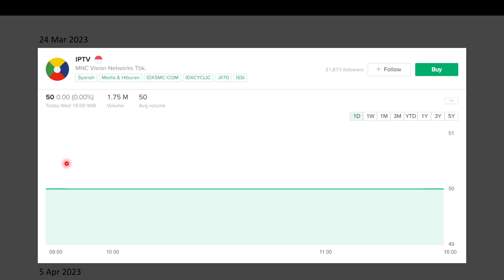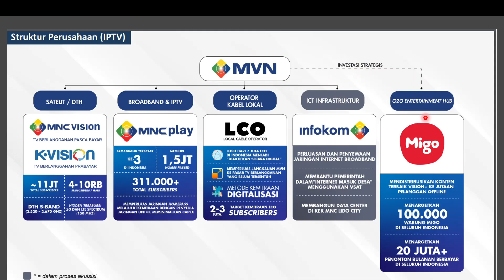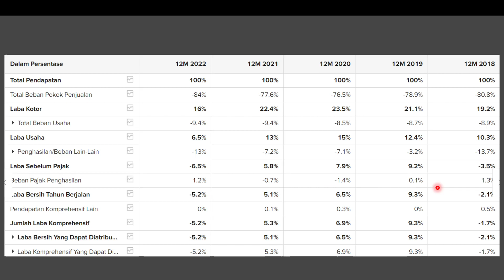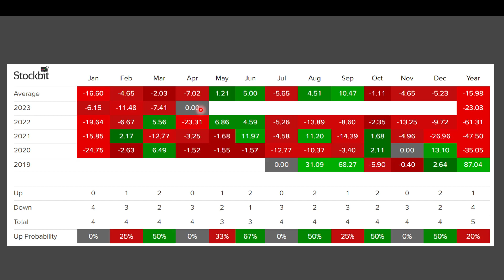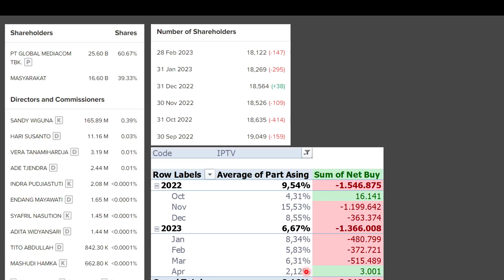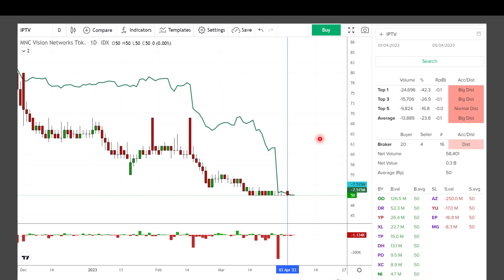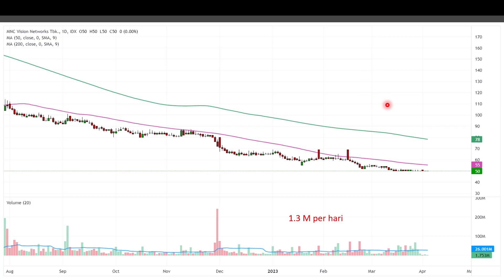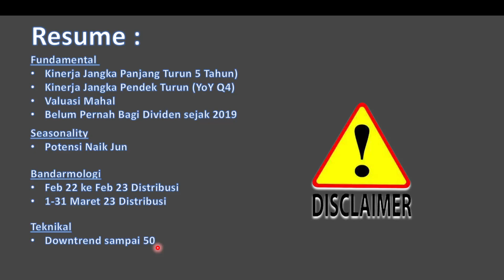Analisa Sahan IPTV. Salah Satu Anak Perusahaan Emiten Pak Lo Kheng Hong Yang Mendarat di Gocap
Rekan Semua,

Pada video kali ini saya membahas analisa saham IPTV dari 4 analisa
1. Fundamental
2. Seasonality
3. Bandarmologi
4. Teknikal

Terima Kasih
Naik Level